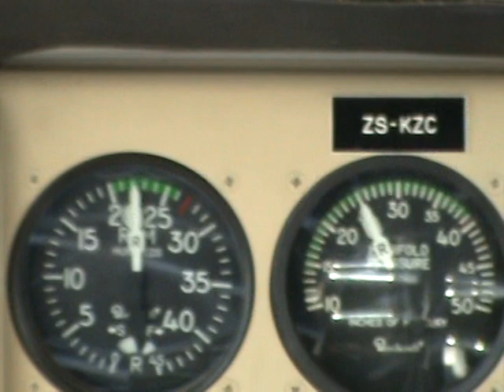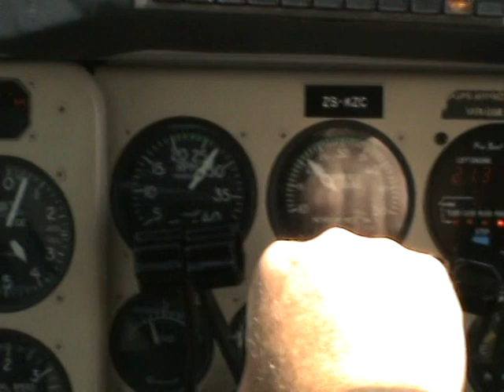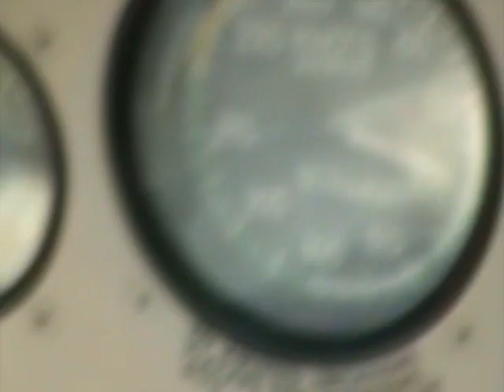Baron 58P Touch and go training flight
So much fun flying a 58P